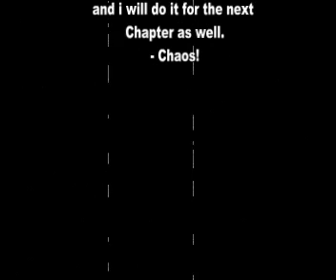Let's Play - Left 4 Dead - Funny Bits Part 1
Here is my collection of funny moments from Chapter one. Its a little crudley cut together but i did my best, got some unseen footage from my failed attempts. good to watch just to see if u can stand my Commentary.